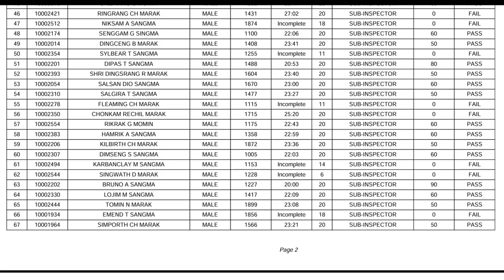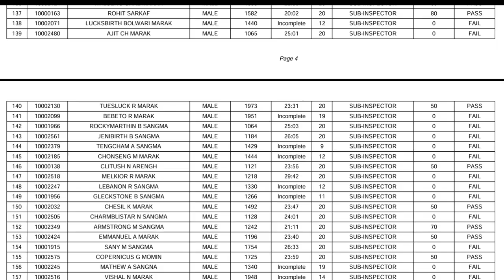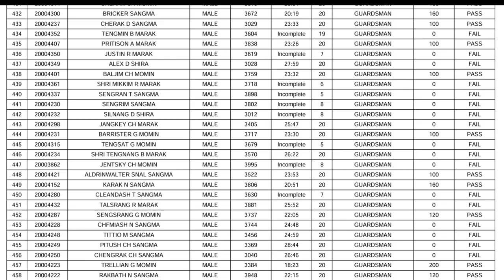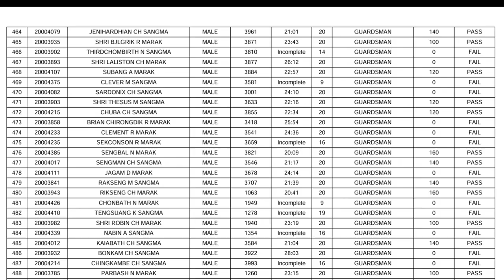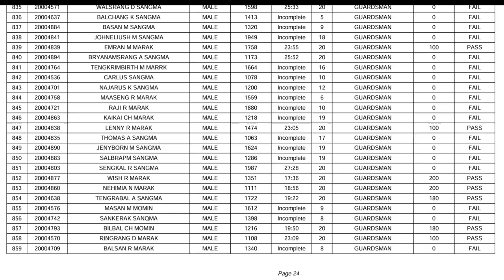KA RESULT HOME GUARD MEGHALAYA SUB INSPECTOR AND GUARDSMAN (MALE CANDIDATES)CONDUCTED ON 19.09.2024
KA RESULT HOME GUARD MEGHALAYA SUB INSPECTOR AND GUARDSMAN (MALE CANDIDATES)CONDUCTED ON 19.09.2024 at
CDHG COMPLEX, ARAIMILE, TURA.